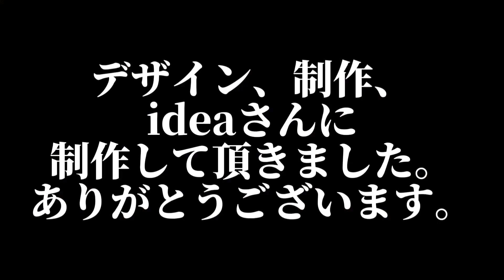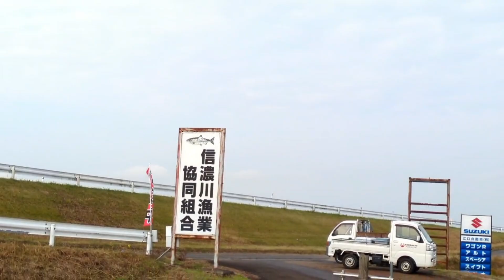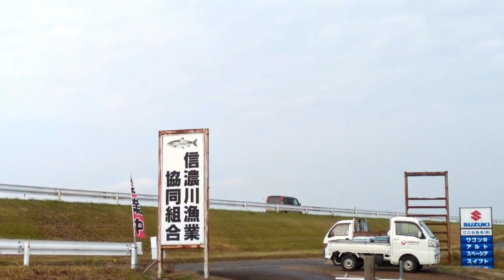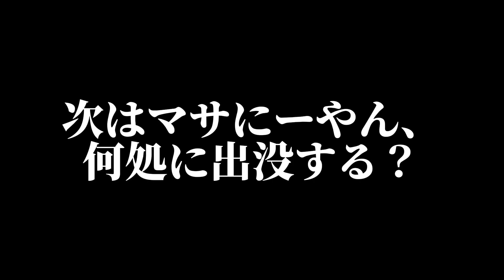【J1リーグ・第32節アルビレックス新潟vsFC東京】クラモスキー監督のサッカーを徹底分析‼️‼️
９年振りに新潟県にお邪魔しました‼️